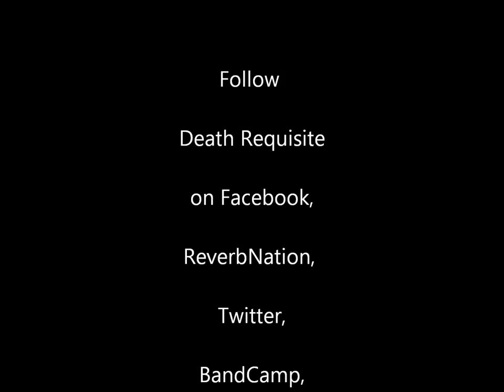Death Requisite "Second Death" (Full album)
Extreme symphonic hybrid metal!
All tracks, in order, with track titles.

"Portentous Preludium" 00:01 - 01:45
"Second Death" 01:46 - 06:23
"Eternal Immortal" 06:25 - 12:33
"Refuge of Lies" 12:34 - 17:25
"Foreboding Horizon" 17:27 - 21:17